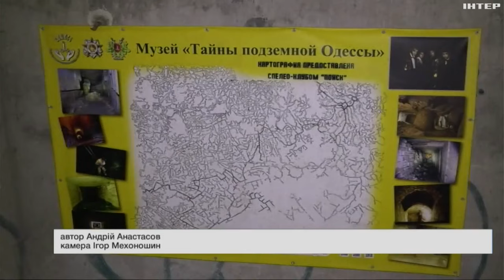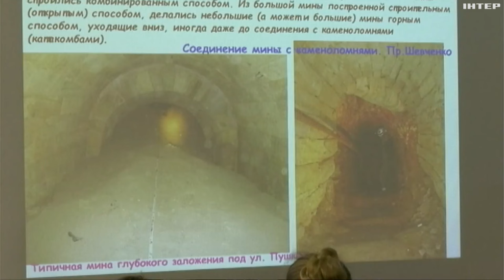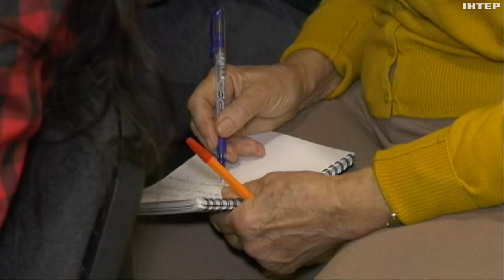В Одесі для вимушених переселенців волонтери організували безоплатні курси для гідів